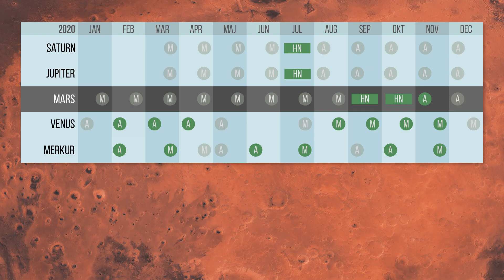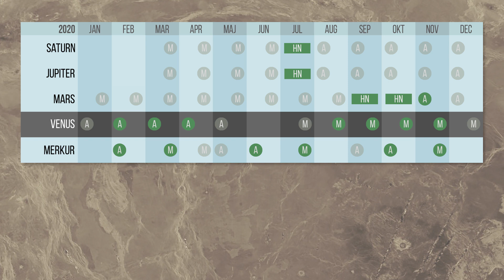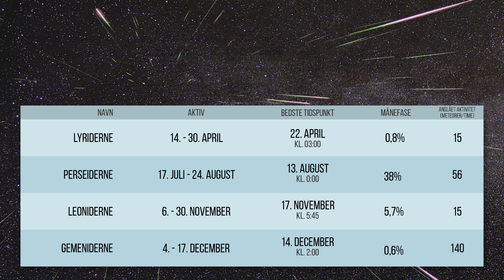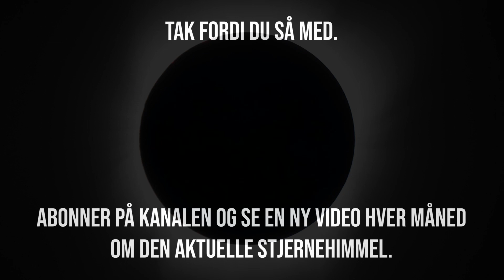Det bedste på stjernehimlen i 2020 - planeterne, sol- og måneformørkelser, astronomi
Bliv godt forberedt på hvad der sker på stjernehimlen i 2020. Du får styr på hvor og hvornår du kan se planeterne Jupiter, Saturn, Mars, Venus og Merkur, og et meget specielt møde mellem Jupiter og Saturn. Desuden to måneformørkelser, fire supermåner, fire af de bedste meteorsværme og to solformørkelser, som dog ikke kan ses fra Danmark, men kan være værd at rejse for at se.